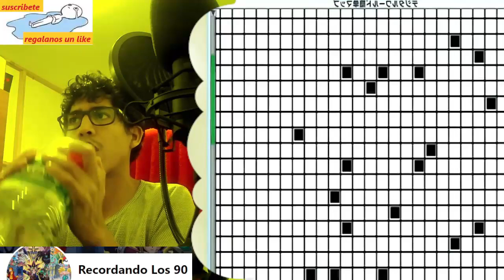ARUKENIMON hechiza a todos | DIGIMON ADVENTURE 2 CAPITULO 28 COMPLETO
Decidí subir todo respecto a series de los 90'
RECORDANDO LOS 90'

entre ellas :
DIGIMON capítulos completos
DIGIMON ADVENTURE 02 Capitulos completos

serie de nuestra infancia , series sin interrupciones , y series capítulos completos

Mi Instagram en el video ... síganme , ya que como no monetizo , a ver si alguien quiere algo de publicidad

Indicando que : Derechos de autor
Se ha encontrado contenido protegido por derechos de autor. El titular permite que el contenido se use en YouTube.